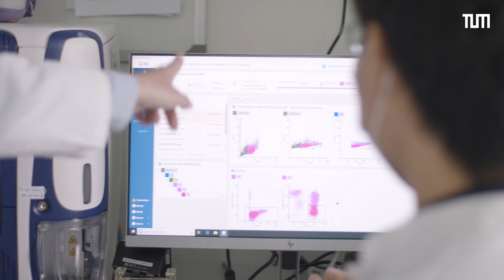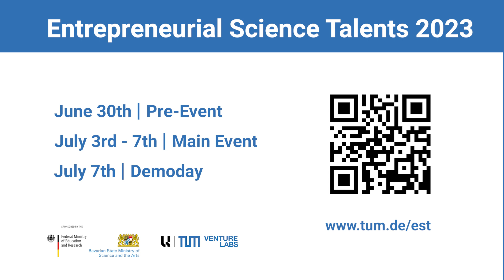TUM Entrepreneurial Science Talents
The one-week program is aimed at TUM scientists with the goal of promoting the establishment of science-based start-ups and generating new research impulses.
You either already have an idea or a suitable research topic that you would like to bring in as a challenge, or you are interested in participating as a talent in potential scientific spin-offs.
The Entrepreneurial Science Talents (EST) program offers you an opportunity to tackle research problems in an entrepreneurial way in interdisciplinary teams and to test their potential. You will be accompanied by experienced coaches for one week, benefit from a curriculum tailor made to the concept and can have your participation credited as transferable skills training in coordination with your Graduate Center.

► Follow TUM